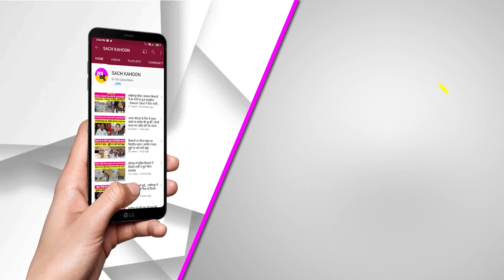Today News Bulletin || Punjab | Cm Mann | High Court | Top-10